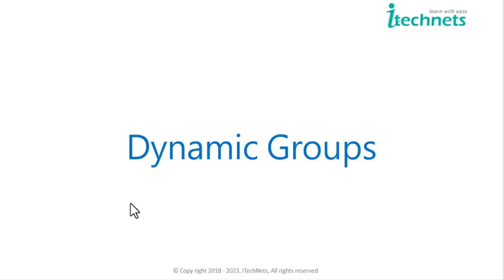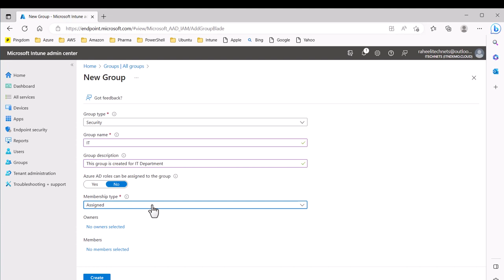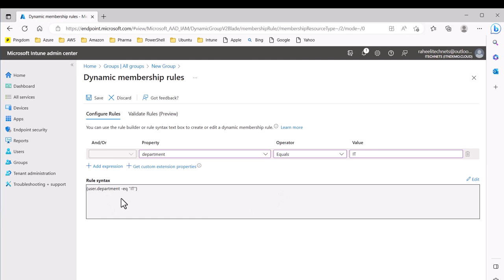Microsoft Intune|Create Dynamic Group| Lecture 15 URDU/HINDI#Itechnets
Microsoft Intune is a cloud-based service that allows organizations to manage and secure their employees' mobile devices and PCs. It provides a range of features such as app management, device management, and conditional access policies.
Itechnets offers a dynamic, interactive learning environment that engages students in the learning process.  We care about preparing students to dream and build their careers in the field of modern Information Technology. We set uncompromising standards in everything we do.
Itechnets was established under the supervision of an experienced trainer. We have the world’s best IT online training faculty, working under the ITechnets umbrella. We are a professional online training provider offering the world’s most demanding training courses. We have a passion for training.